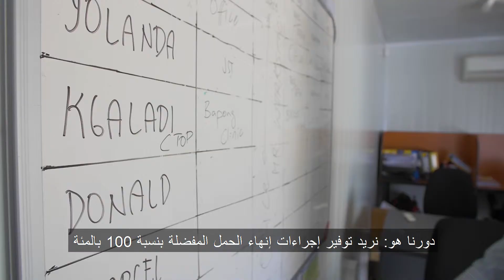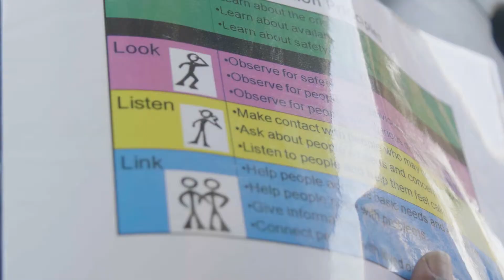عندما كانت بأمس الحاجة: قصة كغالادي